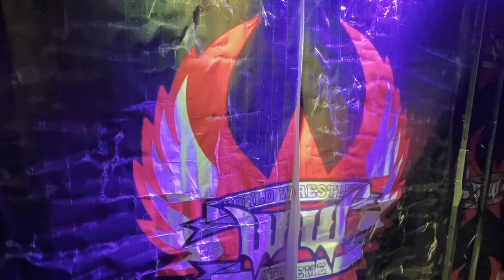Powerslam 2024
The Revolution vs Boricua Bad Boys

Johnny Matrix vs Mr.H

Damon Hunter vs KJ Evans

Hector Rodriguez vs Jeff the Skywalker

CMC vs Monkey King Dio

AJ Lupo vs Issac Wayne

Max Capacity vs Johnny Marqo

Dante Farmito vs Chfis Angels

Lee Jackson vs Dylon Woodword vs Joey Sins vs Joe trash

WWX DOES NOT OWN ANY COPYRIGHT IN REGARDS TO MUSIC